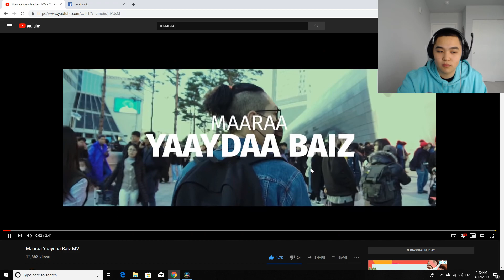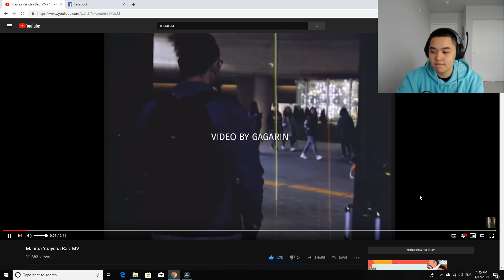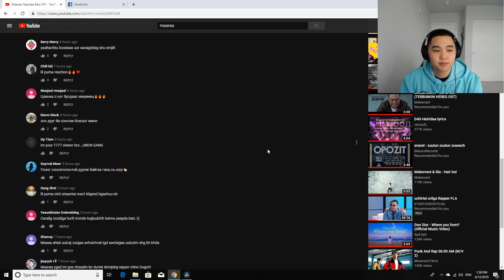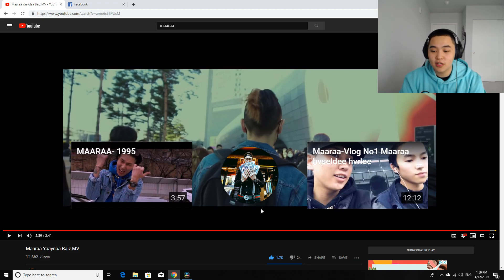G-PANDA'S Reaction (Maaraa- YAAYdaa Baiz MV) IT'S LIT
Husvel namaig FOLLOW hiigeerei.
Haraaliin vg opson bolon doromjilson utgatai Commentiig bvgdiin ustgaj bga shvv!!! (so don't waste your time LOSER)
Hervee bichleg taalagdsan bol LIKE and SUBSRIBE.
1000 subtai bolhooroo 5 hvn $20 iin giveaway hiine shvv (IT'S BETTER THAN NOTHING BRUH)
TA bvhen min minii suvgiig demjeed naiz nohoddoo share hiij vzvvleerei.
Mon nadad NICKNAME ogoh sanal bodloo comment hesegt vldeegeerei.